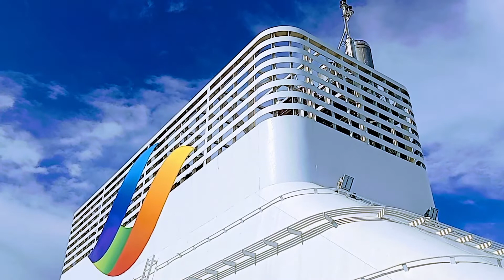MV Normandie Funnel, 16th August 2022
The alterations to the design of the funnel to accommodate sulphur scrubbers can be appreciated in this view.